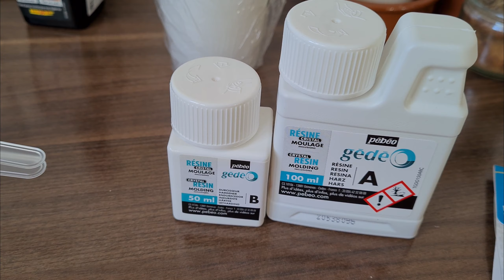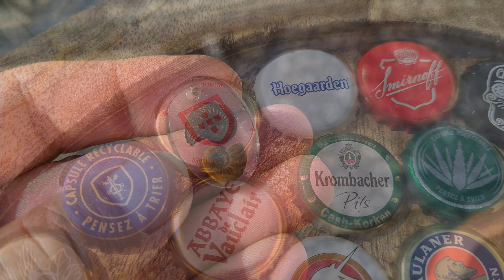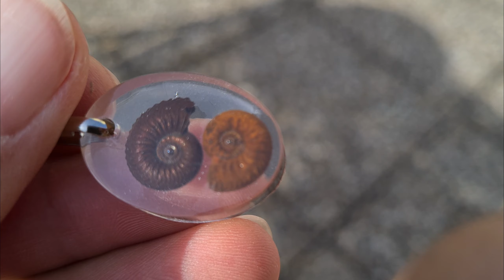[DÉTECTION] Je recycle mes merdouilles et embellis mes belles trouvailles avec l' EPOXY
LA NATURE EST UN IMMENSE TERRAIN DE JEU 😎😎

Quand on a la chance de faire de belles (où moins belles)  trouvailles, bien trop souvent elles restent dans des boites et on ne les voit plus ...
J'ai décidé dans cette vidéo de mettre en valeur quelques unes de mes trouvailles de ces dernières vacances. Capsules et fossiles d'ammonites seront mes premiers tests!!! Bonne où mauvaise idée? Quel résultat?

Amateur et amoureux de nature?? Cette chaîne est faite pour toi, je te partage ici mes loisirs nature; simple petite promenade où randonnée, détection de métaux, orpaillage, recherche de champignons, de minéraux et de fossiles, pêche à l'aimant, photos, drone, chasse aux orages, rallye, road trip en van aménagé à travers les plus beaux coins de la France, tout est prétexte pour être en plein air et profiter de cette magnifique nature!!!

Je vous ai obtenu 5% de remise sur tout leur site (Détection, orpaillage et pêche à l'aimant) en plus des avantages déjà en place, à savoir le port gratuit dès 150 euros d'achat + un petit cadeau à choisir quand le panier atteint 300 euros!!